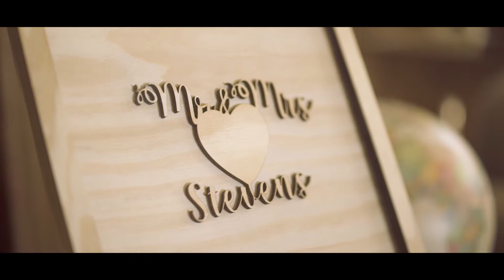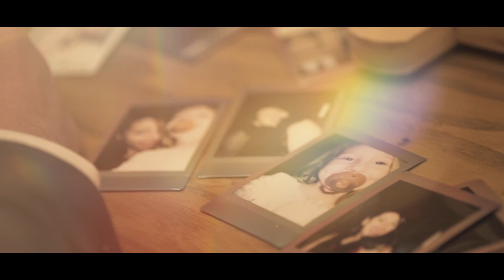Richard & Nicole's Wedding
A beautiful wedding ceremony in lockdown 2020. Footage shot by my coworkers. Edit was done by me.